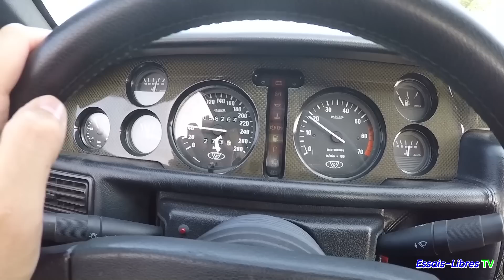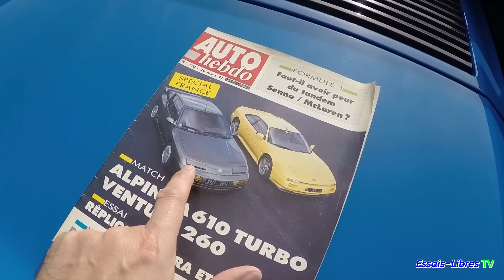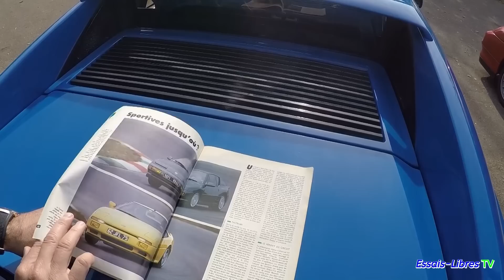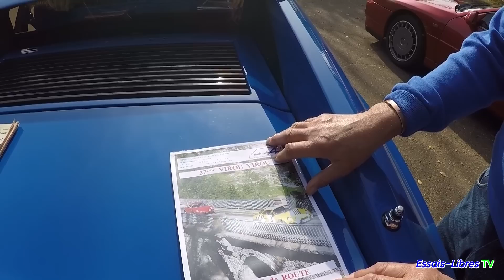J'AI CONDUIT LA VENTURI 260LM... EP3 CONCLUSION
Prendre le volant d'une marque Française de sport de ma jeunesse qui est presque disparu c'est émouvant !

Si tu as aimé laisse un petit Pouce Bleu et Partage cette vidéo sur tes réseaux.

Si tu veux vivre une parole de proprio avec moi en IDF et présenter ton auto de passionné écris moi ici
Si tu n'es pas en IDF tu peux m'écrire un article avec des photos pour le blog Essais Libres.fr, je diffuserai !

et surtout vivez votre passion 😁